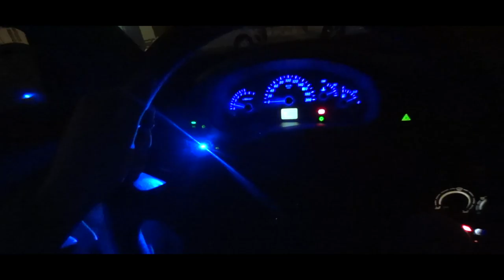VLOG : Соседи вешаются